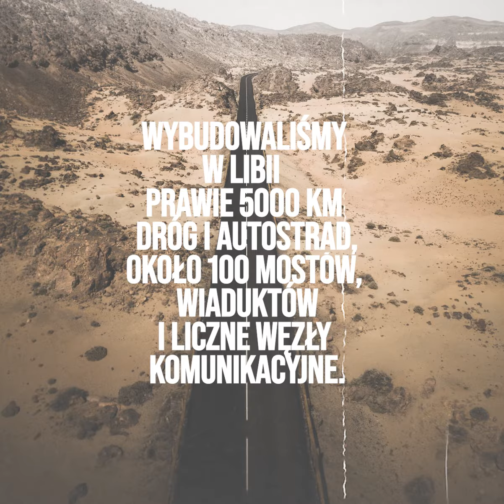Kroniki Budimex - lata 70. i 80.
Zapraszamy na II część cyklu Kroniki Budimex. Czas na podróż w czasie do szalonych lat 70. i 80. Wypatrujcie w naszej Kronice tajemniczej Edyty, myślimy, że mocno Was zaskoczy!
A jeśli chcecie poznać nas bliżej, zapraszamy na - aplikujcie na płatny program praktyk lub śledźcie nasze oferty pracy na